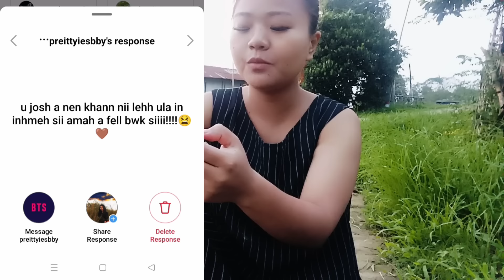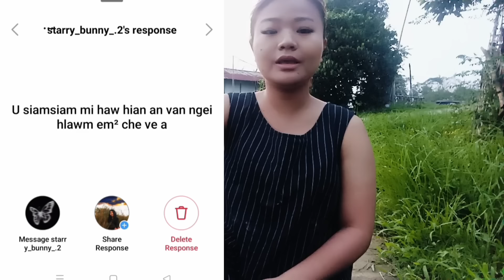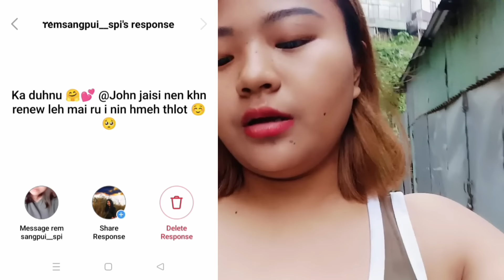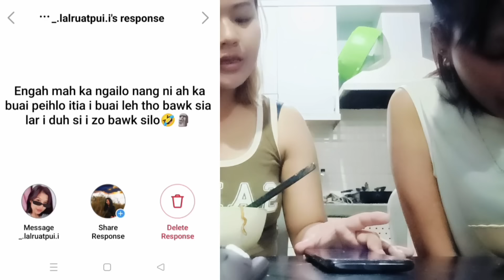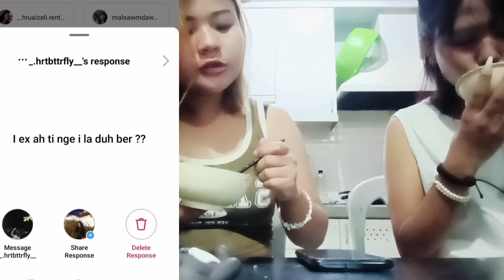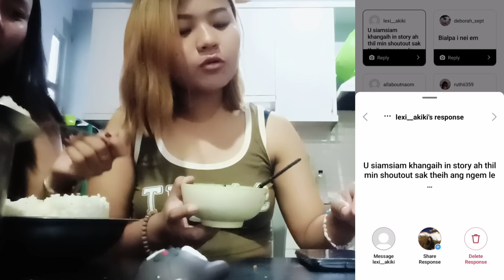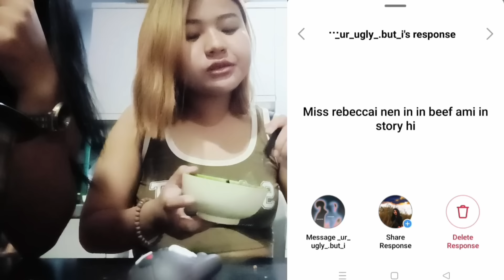Instagram Zawhna /Chhangna a lo chhuak ta